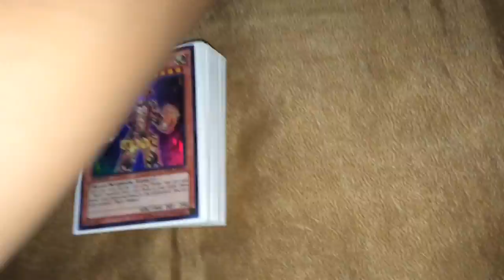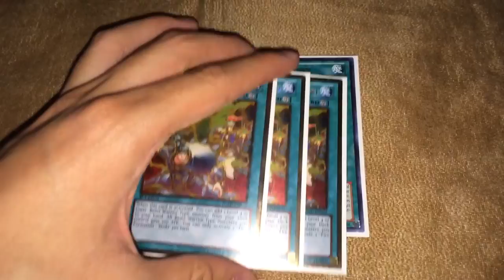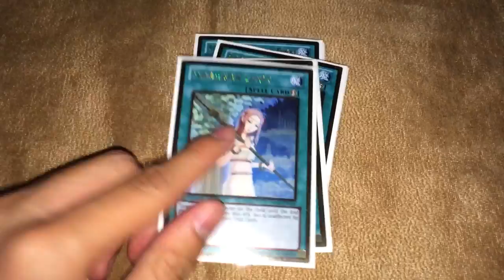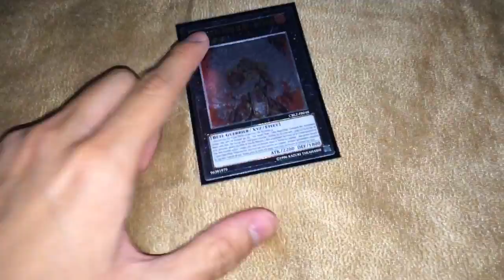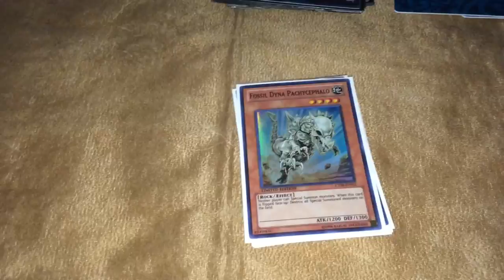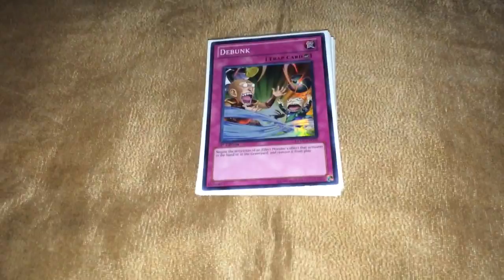Bujin Deck Profile Royal Decree Ver.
Ill profile the trap version later